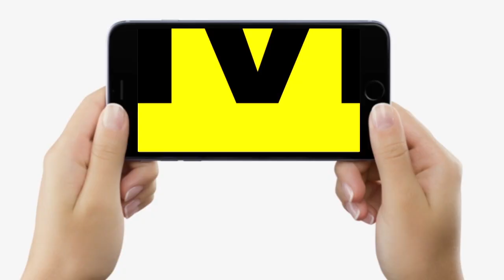Jitan Ram Manjhi की पार्टी नहीं झुकेगी, Santosh Suman बोले- 5 नहीं बल्कि इतने सीटों पर लड़ेंगे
Jitan Ram Manjhi की पार्टी नहीं झुकेगी, Santosh Suman बोले- 5 नहीं बल्कि इतने सीटों पर लड़ेंगे | Bihar News | LiveCities